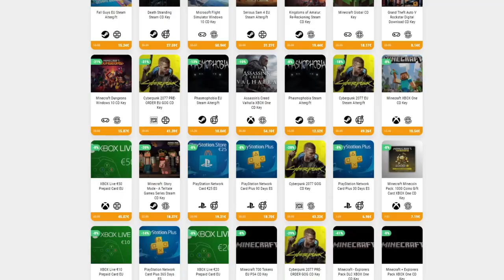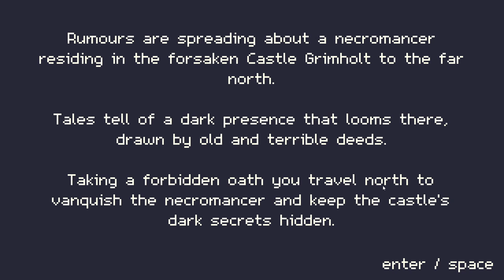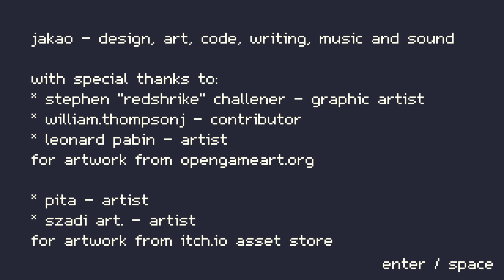Castle Grimholt - UNA JOYA OCULTA DE LOS SOULS-LIKE • Only Indies